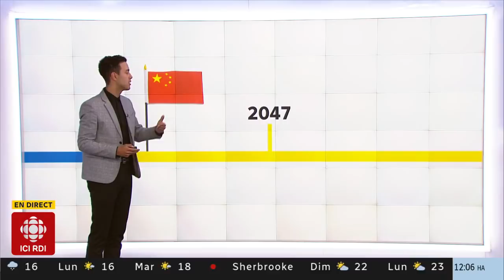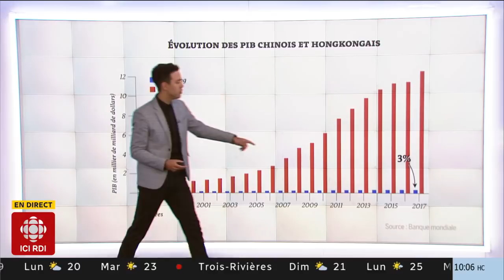Pourquoi Hong Kong est dans la rue?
Des centaines de milliers de manifestants vêtus de noir ont à nouveau défilé dimanche à Hong Kong pour réclamer le retrait pur et simple du projet de loi sur l'extradition vers la Chine, forçant le gouvernement pro-Pékin à présenter des « excuses » pour avoir provoqué « conflits et querelles ». Les organisateurs exigeaient de Carrie Lam, la cheffe de l'exécutif de Hong Kong qui a suspendu samedi le projet de loi, qu'elle le remise définitivement. Ils réclamaient en outre sa démission ainsi que des excuses pour les violences policières.